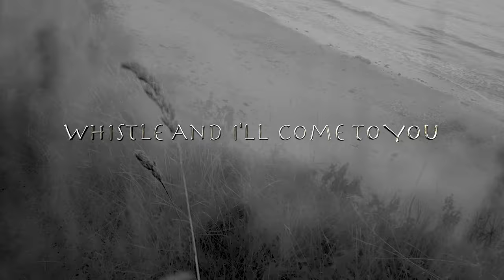Whistle And I'll Come To You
A drama with music based on a ghost story by M R James.
On a break, a lone academic explores a deserted stretch of English coastline, once the site of an ancient Knights Templar cemetery.
Among the stones he finds something more than he bargained for.

Inspired by the 1968 BBC production by Jonathan Miller.
Released for Halloween '22.
Now with 6 category award wins in International film Festivals!